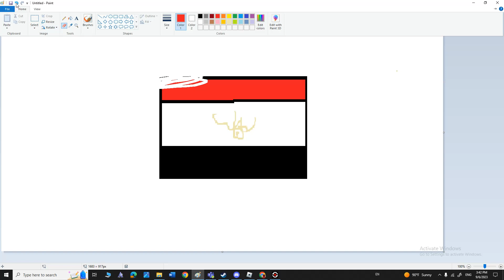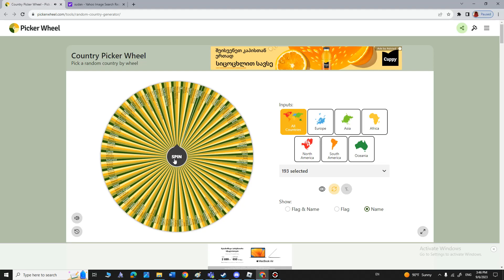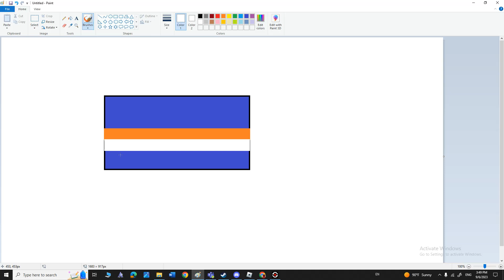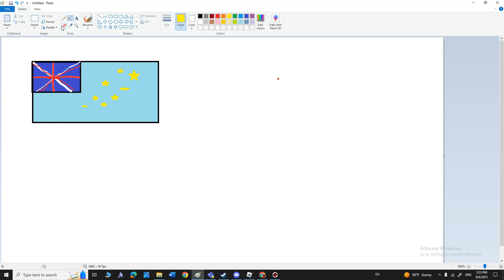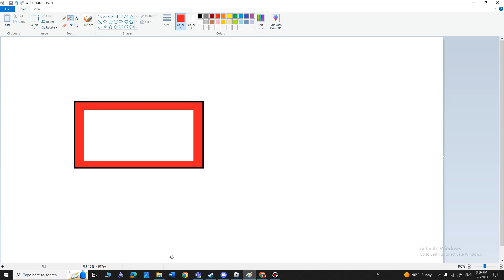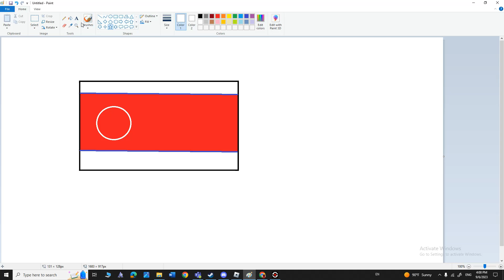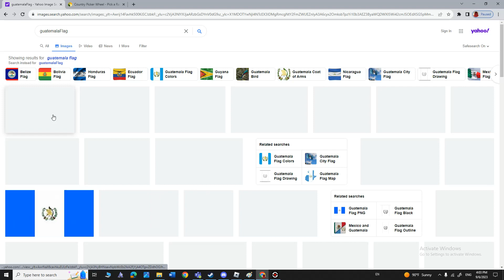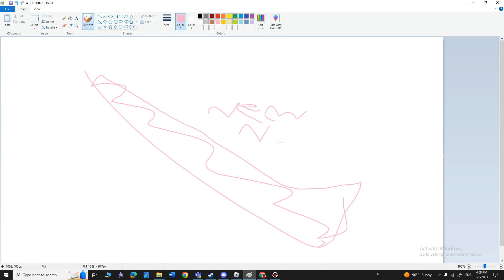DRAWING FLAGS BY MEMORY....